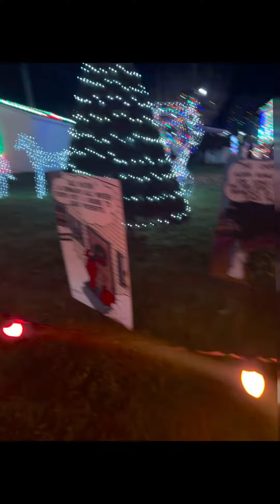Koziars village - vlog